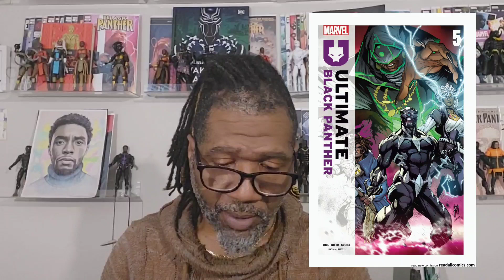ULTIMATE BLACK PANTHER #5: THE REVIEW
TIRED OF THE MIND GAMES; KONSHU MAKES HIS MOVE ON WAKANDA. WILL T'CHALLA HEAD THE WARNINGS OF THE MATRON IMALA OR WILL WAKANDA FALL???